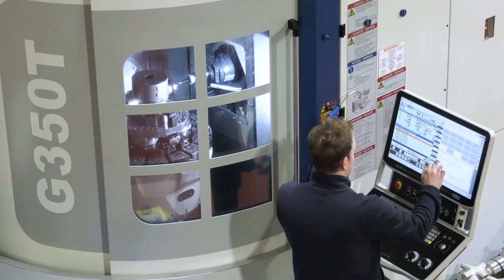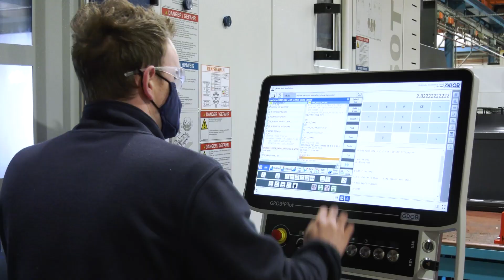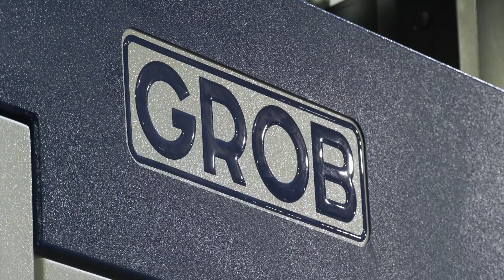Bring GROB your challenges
GROB have proved yet again that their technology succeeds with the toughest of challenges. Discover how they can inspire your production; streamline your business using their advanced technology and the most unique 5 axis horizontal machining centre on the market today.